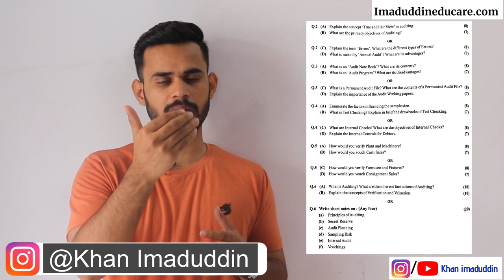Auditing sem 4 || Important Questions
Boya mic
Video light
Best book for financial help
Personality Development /Self Development:  Book's